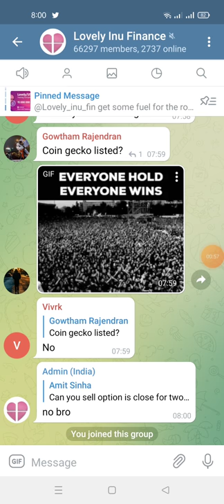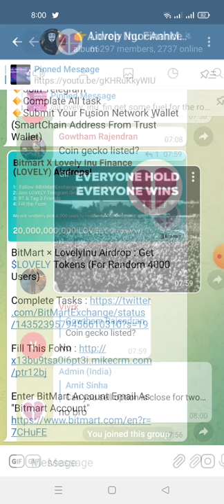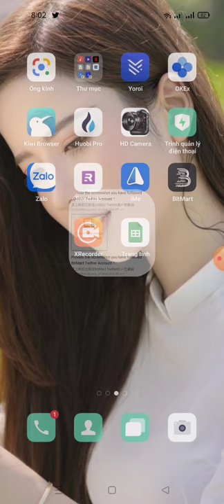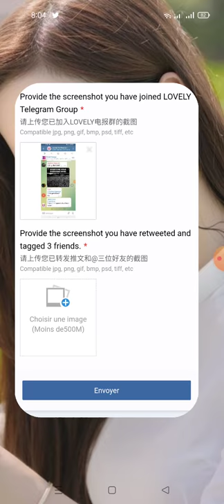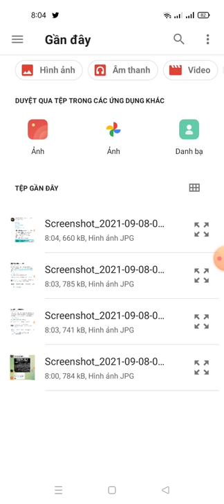BitMart × LovelyInu Airdrop : Get 5.000.000 LOVELY Tokens (For Random 4000 Users)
BitMart × LovelyInu Airdrop : Get $LOVELY Tokens (For Random 4000 Users)

Enter BitMart Account Email As "Bitmart Account"